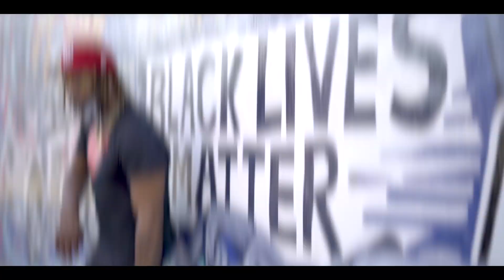Geno Stylez x Goddess Venus - Different ( OFFICIAL MUSIC VIDEO )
Shot By UkAy Films